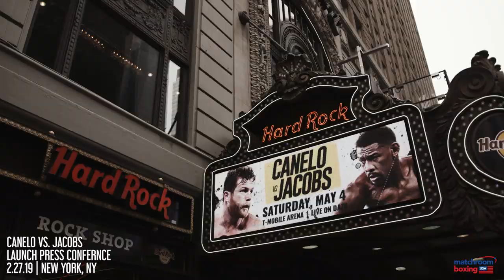Canelo vs Jacobs Press Tour // New York City 🇺🇸